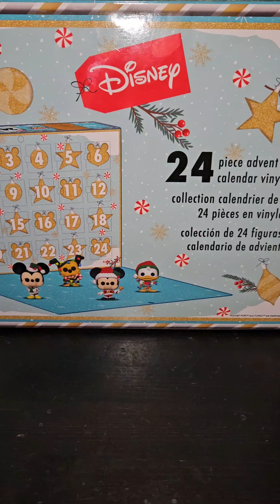Vlogmas December 14th 2023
Hello and welcome to Vlogmas day 14. We did some cookie decorating today. I hope you enjoy this video and have a happy holiday if you celebrate.